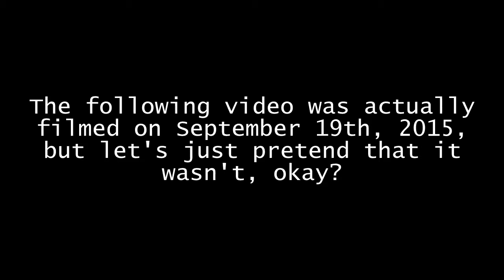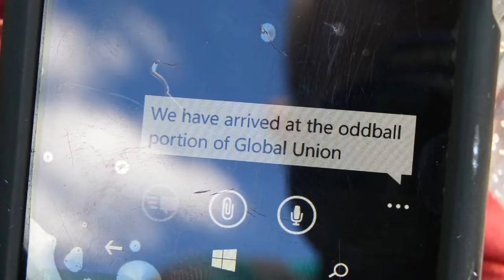Let's Pretend This Wasn't Late, Okay?